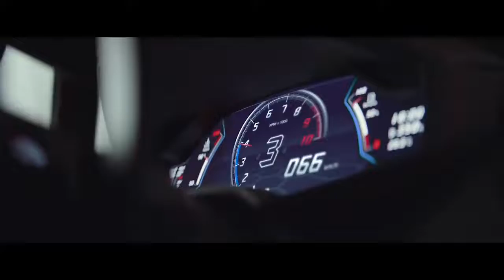ENTA HABIBI | Rahim Pardesi ft Natalia Itani ( OFFICIAL SONG ) | PS Records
RahimPardesi and team now available to perform worldwide.

Song : Enta Habibi

Label : PS Records

Singers : Rahim Pardesi and Natalia Itani

Directed by : Rahim Pardesi

Lyrics by : Shamroz Butt and Furqan  Malik

Composition by : Shamroz Butt

Mixed and recording by : FnM Studios

Cinematography by : Safdar Ali Abbas

Colour grading by Asim Mahmood

Dance choreography by : Bboy Skinny

Project Manager : Mamoo Pardesi

Art Director : Rahim Pardesi

Special thanks to Rashid, Basit, Sparrow, and the amazing Belly Dancers